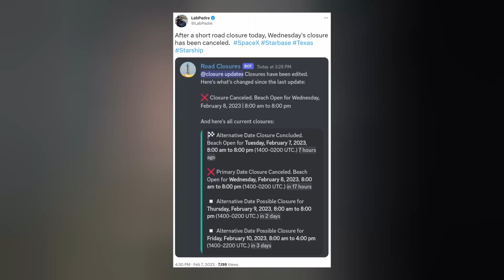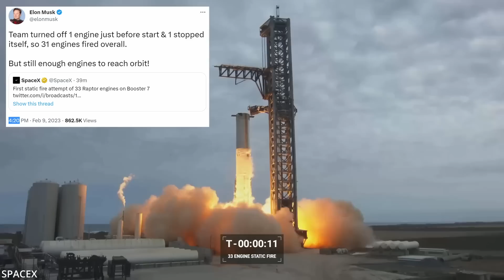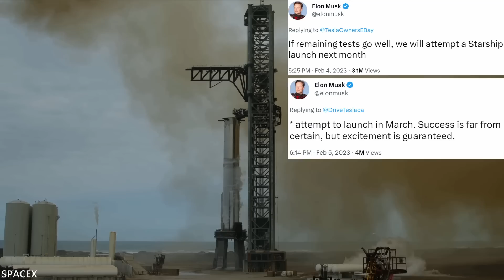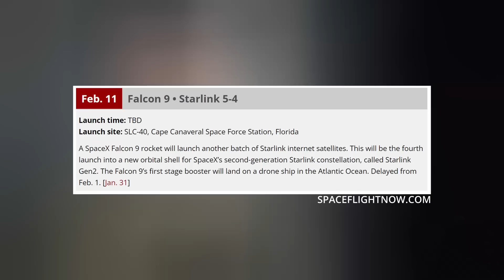SpaceX Starship Booster Survives MAJOR Test, What to Expect Before Orbit Launch Attempt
SpaceX Starship Booster 7 finally lights up its army of Raptor 2 engines. What's next? Starlink is starting to turn a profit for the company. And Falcon continues to successfully rocket payloads to orbit. Ep 365

THUMBNAIL: SpaceX

TIMESTAMPS:
Intro: 0:00
Starship: 0:19
Starlink: 2:49
Falcon: 3:23